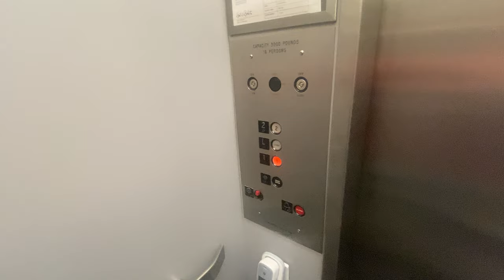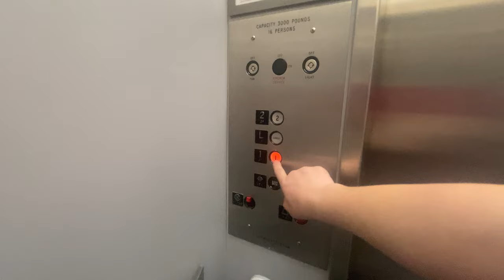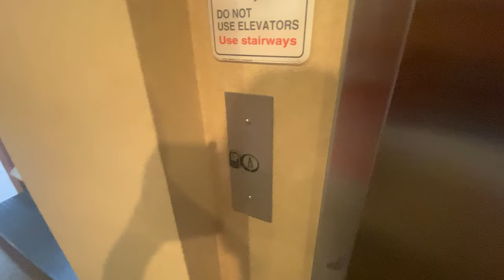Vintage Montgomery Hydraulic Elevator - 6000 Grand - Des Moines, IA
(05/03/2023) Nestled in this small building is an old Montgomery installed by Chenoweth-Kern.

Iowa Workforce Development State ID(s): 2710

Installed by: Chenoweth-Kern (Montgomery Parts)
Modernized by: N/A
Maintained by: ?
Capacity (lbs.): 3000
Speed (fpm.): 75
Install Year: 1979
Drive type: Hydraulic
Machine configuration: Dry Powered
Model: SPM Oil Hydraulic
Controller model: MIPROM
Fixtures: Payne Illuminating Circle
Lanterns: None
Chimes: None
Indicator: Payne Analog